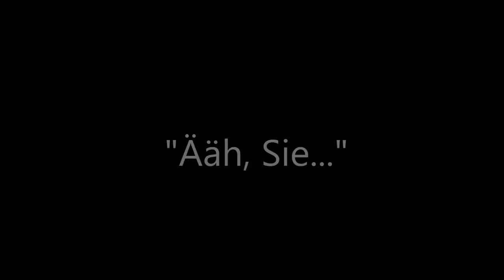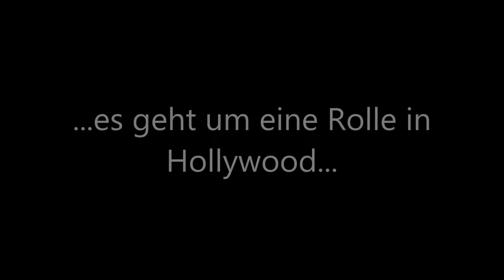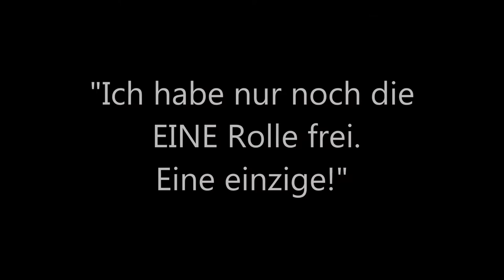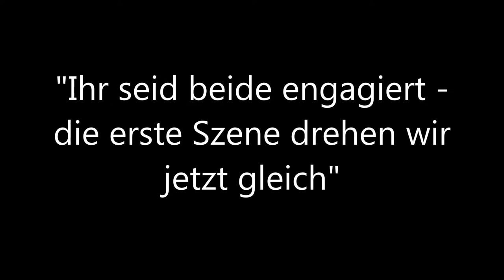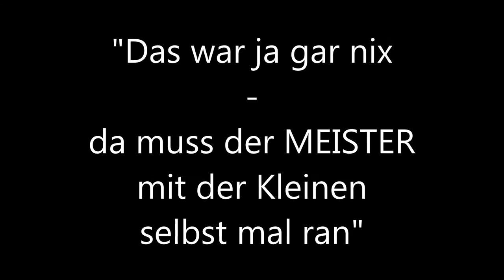Filmrolle (das Angebot)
Auf dem Heimweg von der Filmpremiere von WEAK HEART DROP (Benno Lehmann spielte mit und lud ein) drehten wir in "Feierlaune" einige unzusammenhängende Sequenzen. Anschließend wurden die Szenen in Reihenfolge gesetzt und mit Zwischentext versehen.
Mit der Künstlerin und Schauspielerin Mirijam Verena Jeremic und Schauspieler Benno Lehmann.